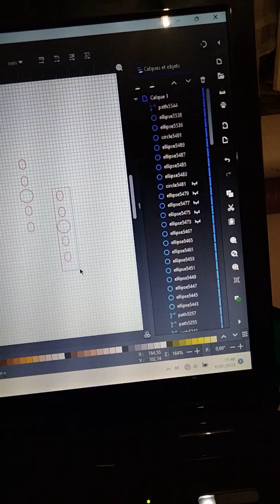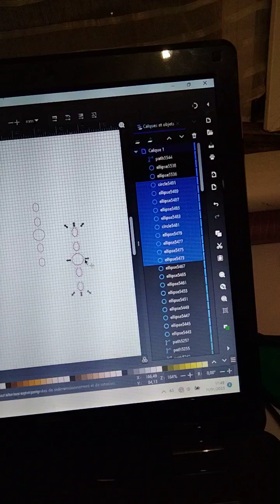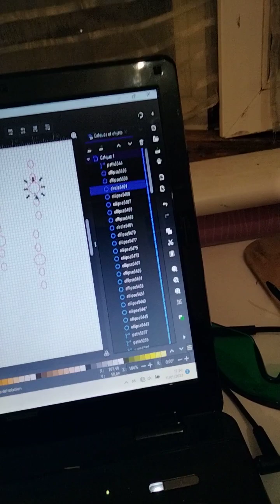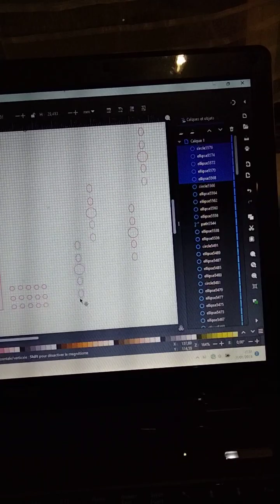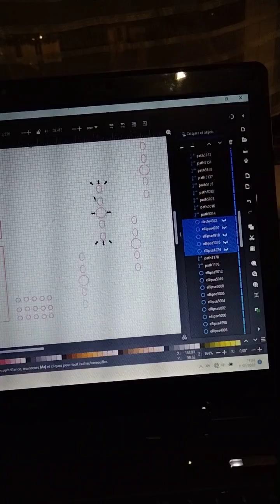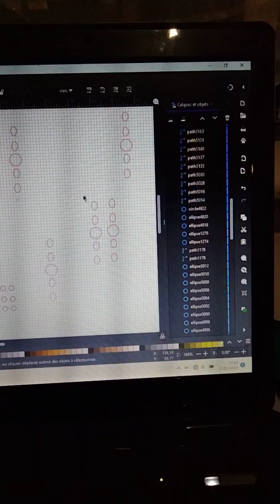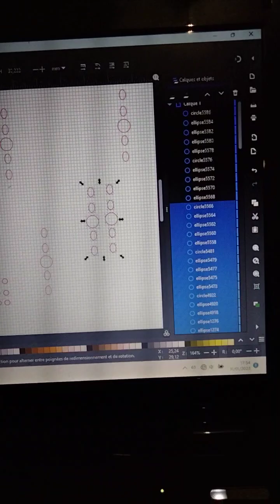prise en main INKSCAPE 6 utiliser les calques et créer fichiers calque, Dupliquer les objets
abonné vous les amis et amies ❤️🔥 et un pouce 👍✨